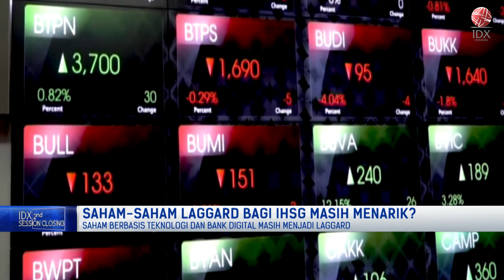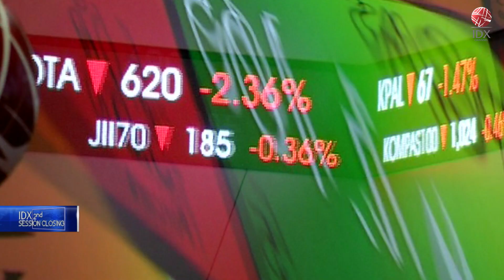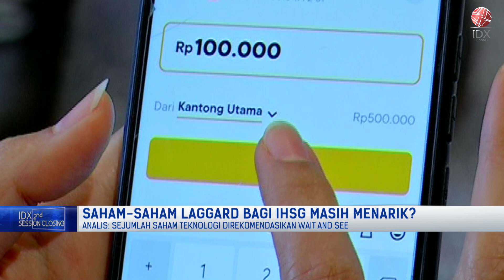Saham-Saham Laggard Bagi IHSG Masih Menarik? | 2ND SESSION CLOSING 12/09/2022